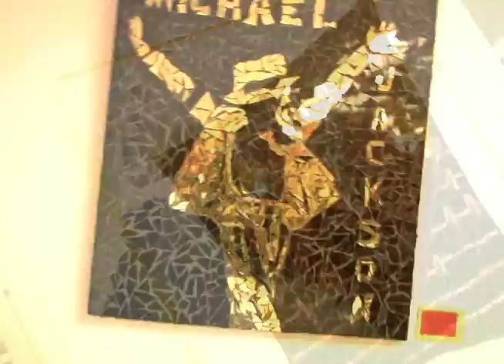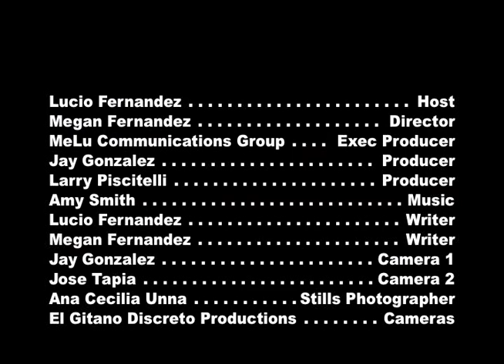Live On Stage with Lucio Fernandez: Ariacne Trujillo & Liza Calache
"Live On Stage" hosted by Lucio Fernandez.  This episode features an interview and performance by vocalist/pianist Ariacne Trujillo & an interview and art exhibit with Liza Calache.